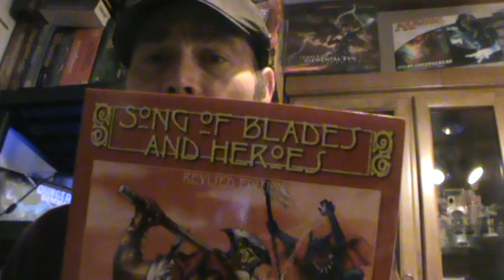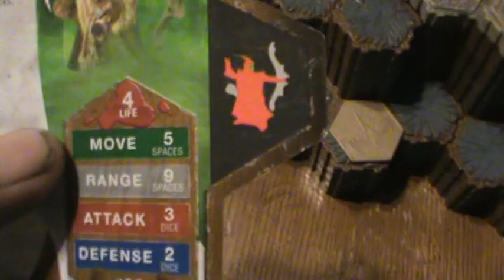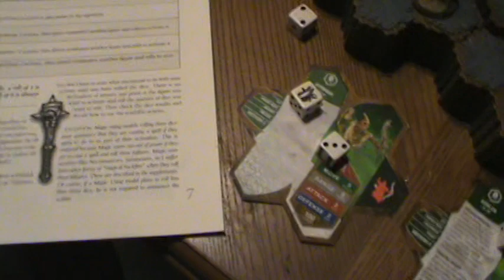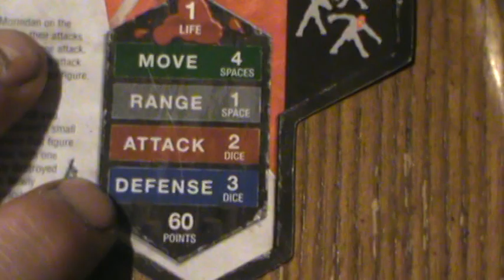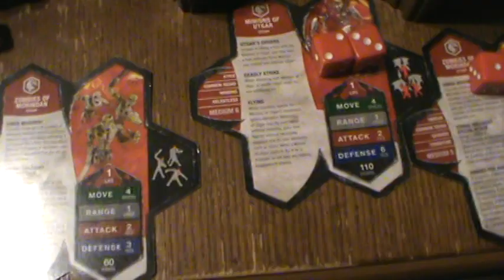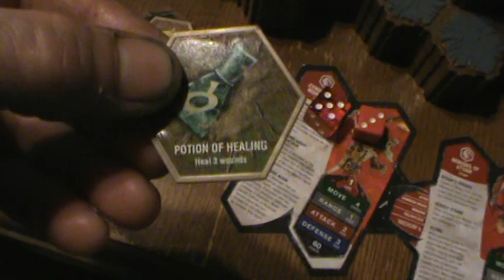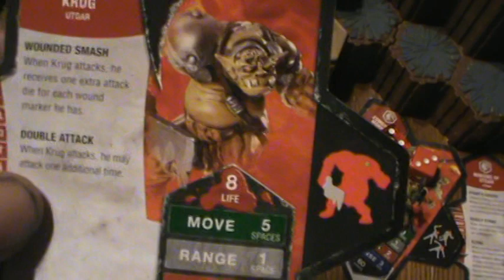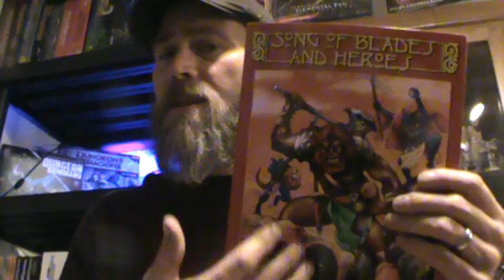Introduction to 28mm solo miniature gaming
In this video I explain the main concept of miniature gaming from a scenario's and the difference between them. The main mechanics of the game such as movement phase attack phase and defence phase. And of course the main three attack options a miniature has such as melee,ranged and magic. And then explain some basics on battle map layout such as height advantage and choking points on the  map to add more complexity to your game.
GAMES SEEN IN THIS VIDEO AND WHERE YOU CAN PURCHASE THEM